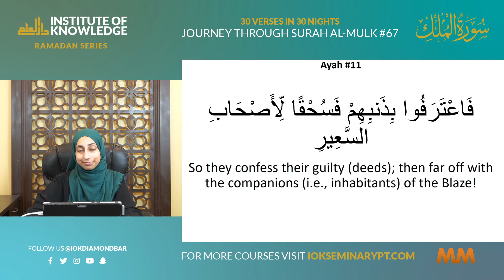30 Verses in 30 Nights | Shaykha Ayesha Hussain | Surah Al-Mulk: Verse 11